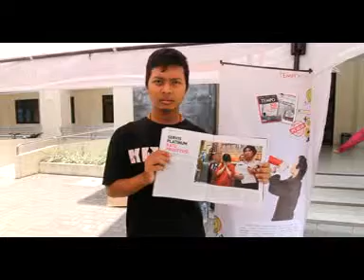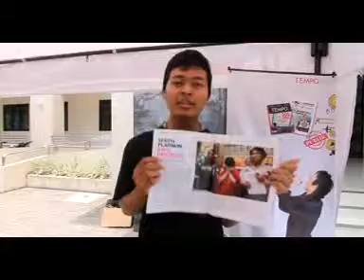TEMPORASI -Indonesia Sarang Prostitusi.3gp